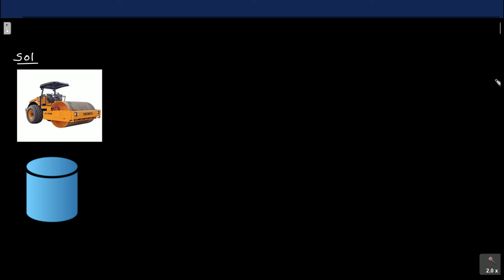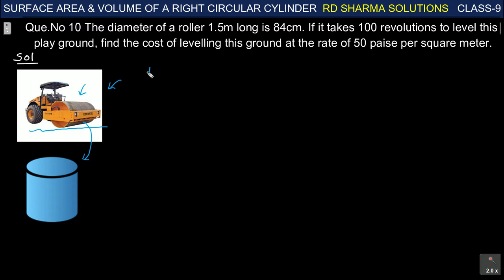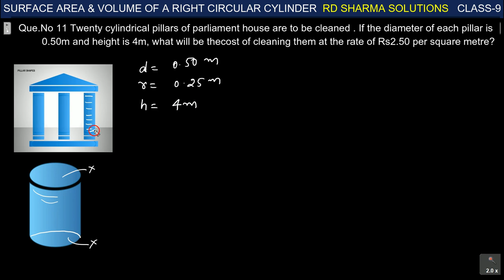CLASS 9 || Ex-19.1 || SURFACE Ar. & VOL. OF A RIGHT CIRCULAR CYLINDER|| PART-5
SURFACE AREA & VOLUME OF A RIGHT CIRCULAR CYLINDER

NCERT EXEMPLAR

MY FAVOURITE EQUIPMENTS:
📱MOBILE PHONE
📟WACOM PEN TABLET

For any Business related matter, please write us on